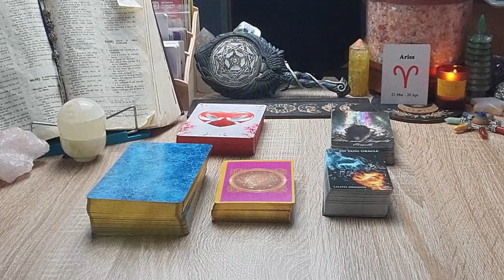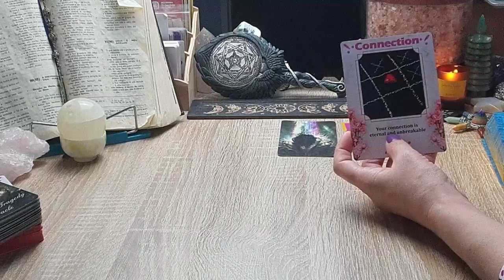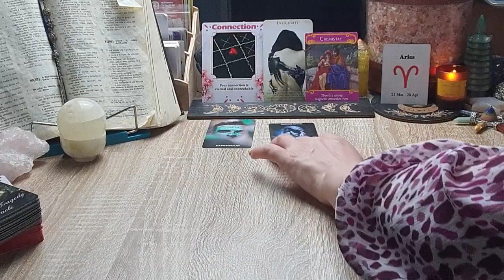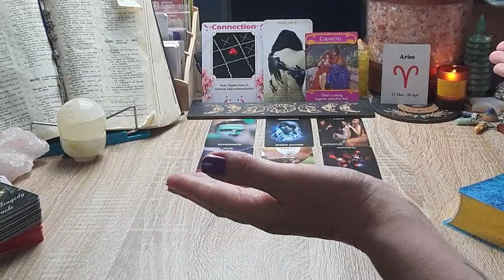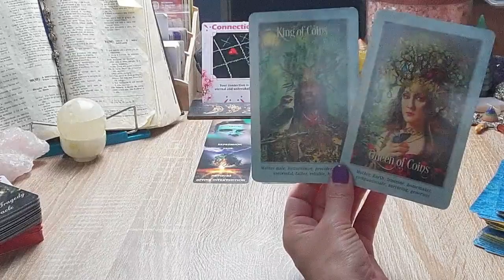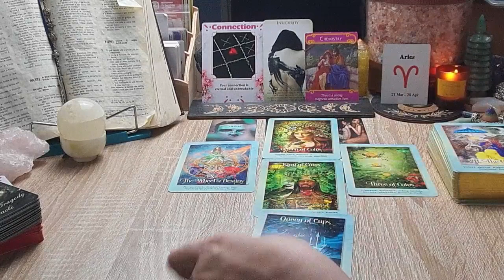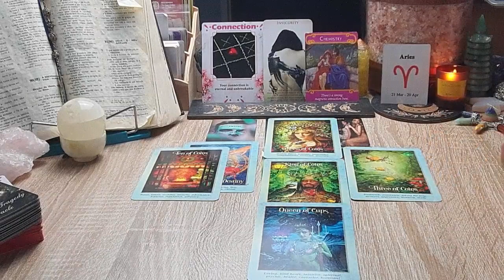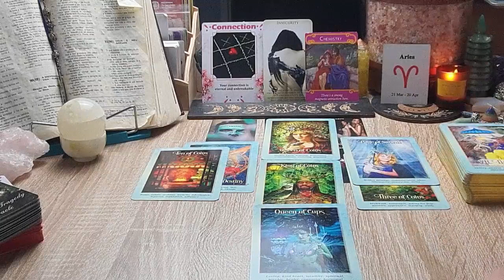Áries - Almas Gêmeas...Conexão inquebrável e predestinada!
Marcação de:
Consultas Gerais
Consultas Cabalísticas
Mapa Astral
Mapa Cabalístico